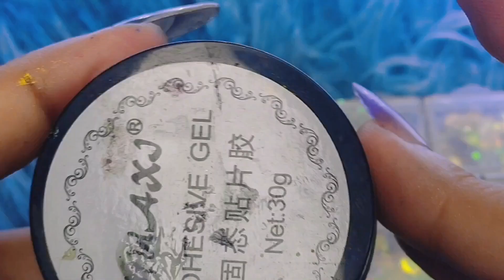How to decorate beautiful nails.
How to do nails
How to do beautiful nails
Learn nails
How to do simple nails at home
pinkartnails Hello everyone, my Youtube channel was created to share how to do nails and decorate nails. There are many beautiful nail sets and colorful nail designs that I designed myself.
 (⁠◔⁠‿⁠◔⁠) Wish you have fun watching the video